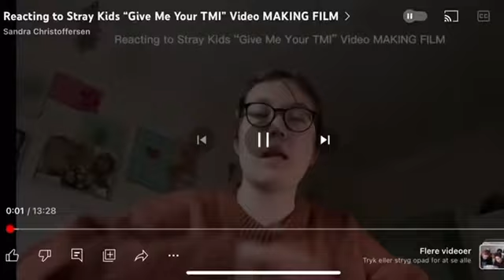Reacting to Stray Kids “Give Me Your TMI” Video MAKING FILM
In this video I was reacting to Stray Kids “Give Me Your TMI” VIDEO MAKING FILM it’s so good, they’re so adorable, they look kind, they are so funny, their eyes, their smiles, the lyrics, the outfits, the song, the Video, beautiful voices, them❤️
[Friday the 24th of March]

This Video belongs to Stray Kids, Jyp Entertainment, the manager, the producers —